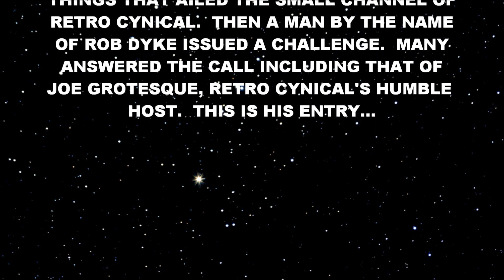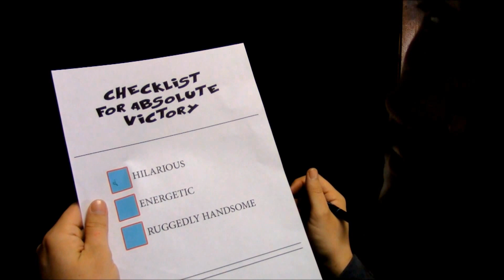Rob Dyke's So You Wanna Be a YouTuber Contest (Joe Grotesque)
My entry for the 2nd annual Rob Dyke So You Wanna Be a Youtuber Contest.